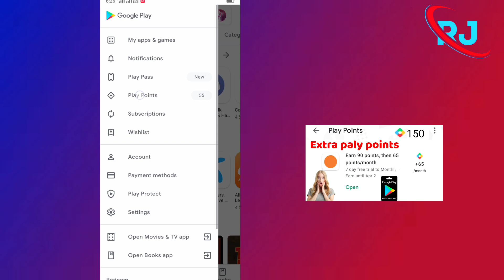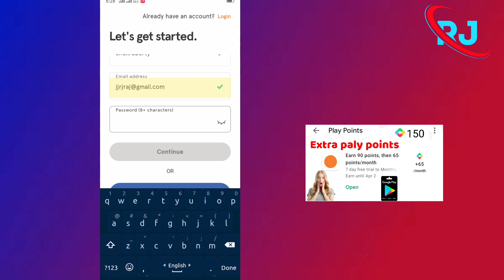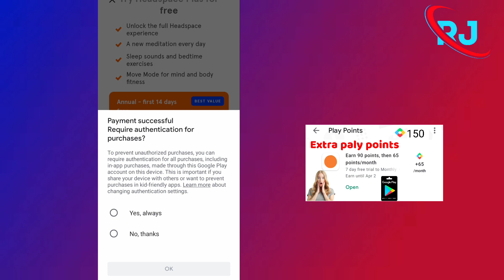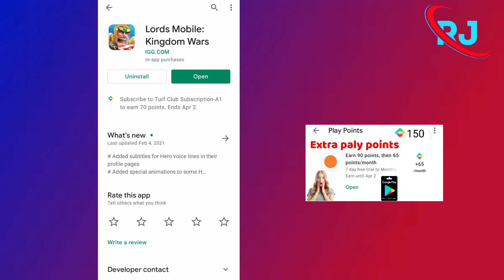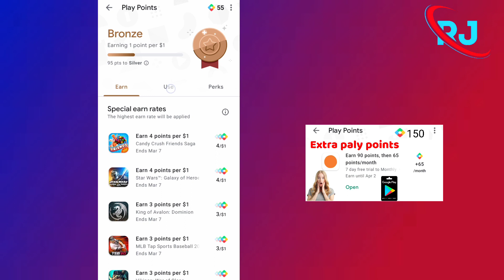How to gat more google play points || gat free 100 google play points Bangladesh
How to gat more google play points || 100 play points || how to gat 100 play points ||

💎💎top up korte zogazog korun 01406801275

ean google play gift card 2021 by playing games

Use Games Promote as your Supporta Creator in
the Item Shop!
Don't forget to click theBell to join Notification
Squad!

Google Play Points are simply rewards for purchasing content through the Google Play Store. These points can be used to get discounts, purchase in-app items, or for Google Play Credit.

Redeem rewards

Open the Google Play Store app .

Tap Menu. Redeem.

Enter your gift card code.

You will see a confirmation that the gift card redemption was successful.

You'll also see a notice that you earned a reward. This reward is now saved to your account. Then: Tap Get to claim your reward.

It's free to join, and you can earn Play Points to use for special items and discounts in top games like Candy Crush Saga and Pokémon GO, or for Google Play Credit to use on movies,

If you have received free Google Play credits from Play Store to be used against minimum purchase on apps, you can convert those credits into cash via CoinFactory app.

What you can buy with your Google Play balance

Apps, Books, Movies, Newsstand, subscriptions.

Maximum limit: $2000 (AUD)

How can I spend my Google Play Points?

More results

Is Google Play Points free?

More results

Do Google Play Points expire?

What can I buy with Google Play credits?

More results

Can I convert Google Play credit to cash?

More results

What can you do with Google Play?

How do I get $1 on Google Play?

How can I hack google play money for free?

How can I get a free redeem code for Google Play?

How can I get cash from my Google Play Card?

Can Google Play credit be used on Amazon?

How can I get $50 on Google Play credit?

How much do Google Play cards cost?

Can I use Google Play on iPhone?